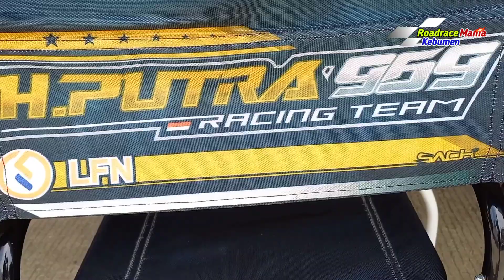H-5 Jelang Oneprix seri 2 2021 beberapa Tim sudah datang di Sirkuit Sentul